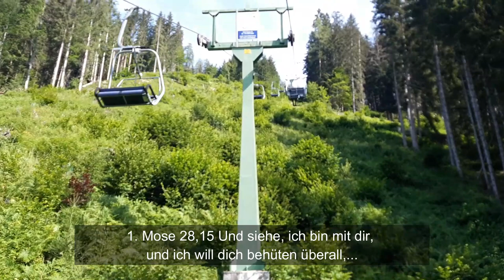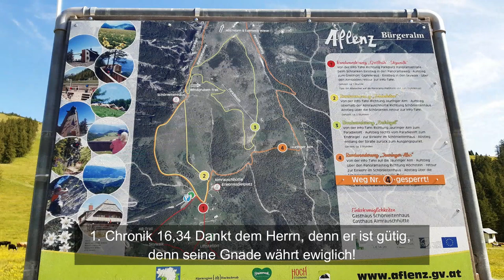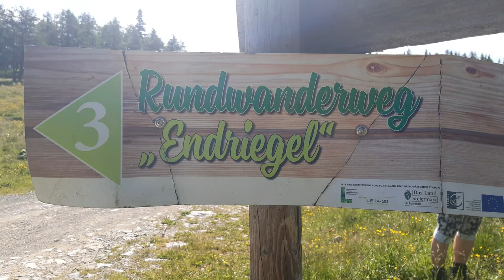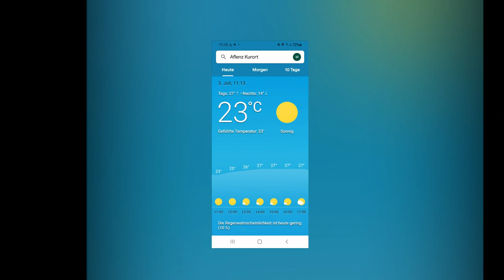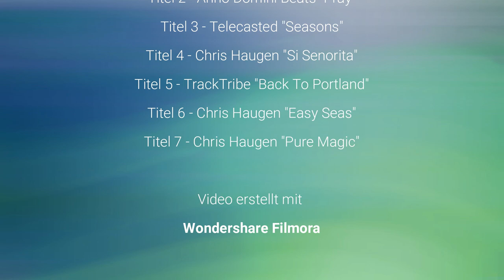Mit dem Sessellift auf die Aflenzer Bürgeralm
Wanderfilm mit Gottes Wort
Um auf die herrliche Bürgeralm zu kommen, haben wir uns für den Sessellift entschieden. Oben angekommen,  nahmen wir den Forstweg zum Schönleitenhaus, das ist auf 1.810 m hoch. So sind wir knapp 300 m hoch gewandert.

Es war einfach wunderbar,  so schönes Sommerwetter, auf der Alm ging allerdings viel Wind. Wir danken unserem Herrn Jesus wieder für einen tollen Tag unter Seiner Gnade. Mit den Bibelversen im Film preisen wir Seine Herrlichkeit!

Für mehr Informationen zur rettenden Evangeliumsbotschaft von Jesus Christus laden wir ein auf unsere Homepage

Hintergrundmusik  aus der youtube Mediathek (siehe Filmabspann)